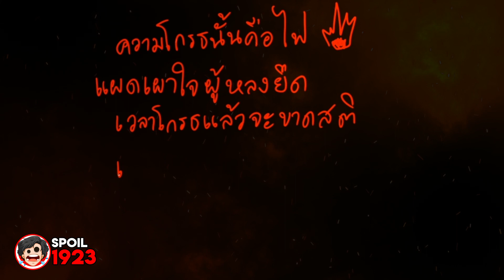💀 สตอรี่ที่ 7 สิว | การ์ตูนเรื่องแรก | STORIES1923 | สปอยหนัง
หนูแป นักเรียนชั้นประถม ถูกเพื่อนล้อเพราะเธอเป็น "สิว" แต่สุดท้ายเธอก็ทนไม่ได้และระเบิดความแค้นกับเพื่อนๆของเธอเอง!!!
❤️(ผู้สนับสนุน)สมาชิกในระดับ Super Novice ที่จะได้ดูก่อนใครเพื่อนสมัครได้ที่